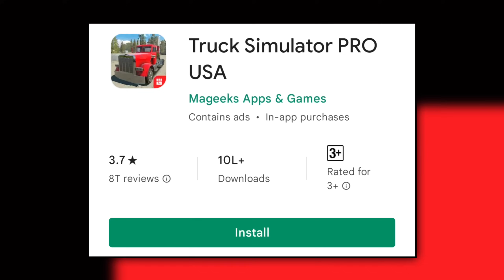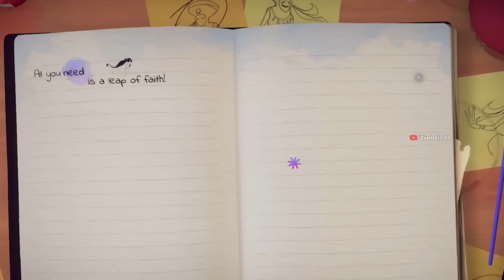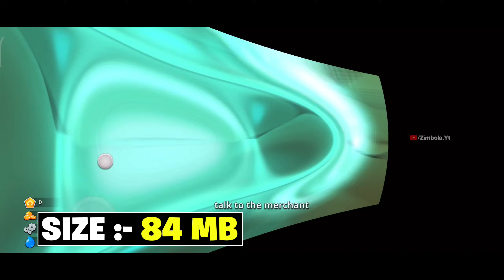Top 10 Offline Games For Android | Best Offline Games For Android | New games For Android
Top 10 Offline Games For Android | High Graphic Offline Games For Android | New games 2023